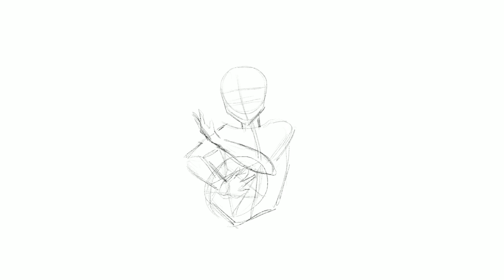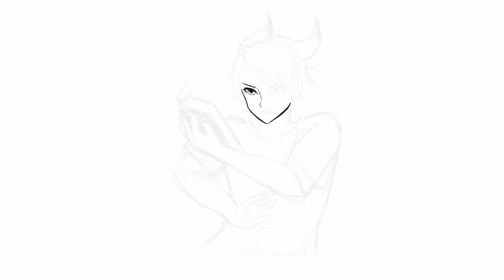【SpeedPaint】 Inktober - Spell || Procreate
Hiii!!! WELCOME TO THE DAY 4 of this wonderful challenge!! This time I tried to do a really complicated pose (to me)

Hope you guys enjoy the process of this drawing :D
See ya in the next video! s2